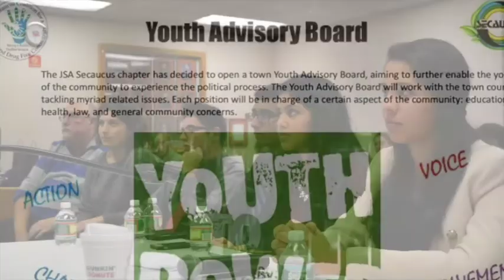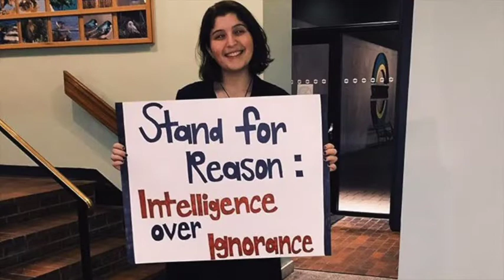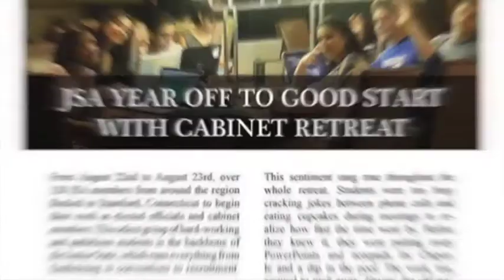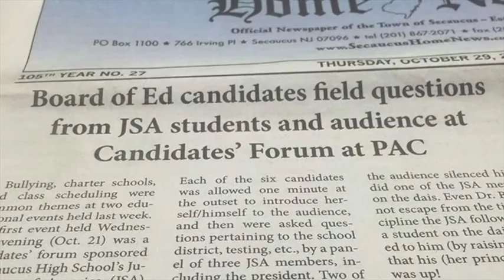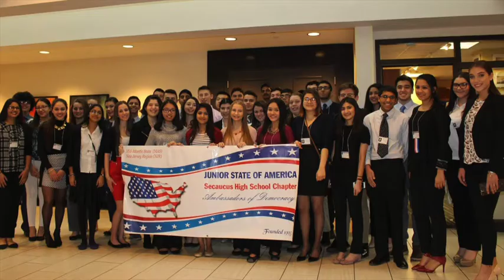Secaucus JSA Chapter of the Year